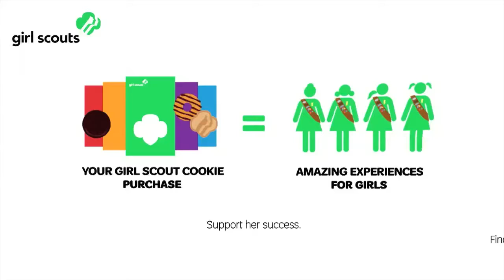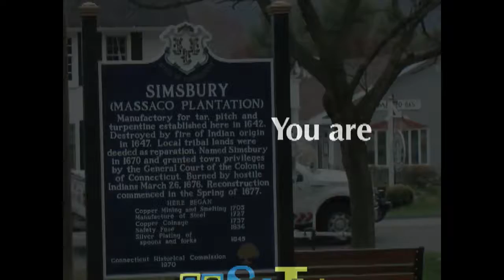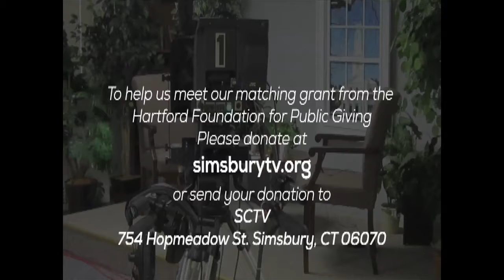Headlines Simsbury with Karen Handville February 17, 2017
Includes Sara Loudenslager, Gus Glick, Katherine Bonnell and Savannah Beckius, and Mary Doyle-Clark